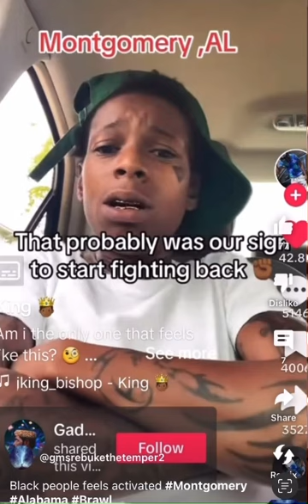Jake Still Feels Activated